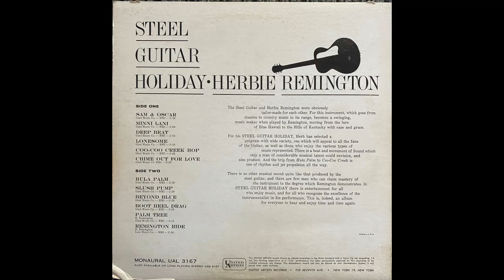Sam & Oscar - Herby Remington